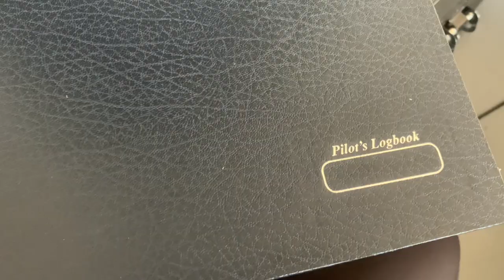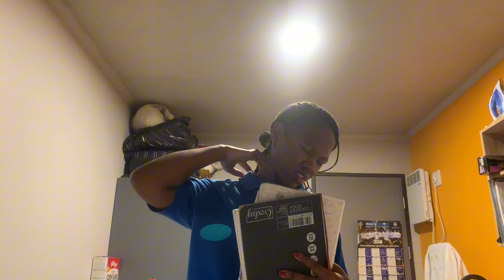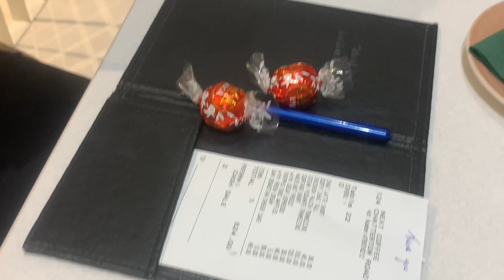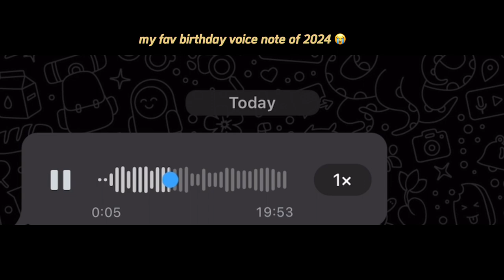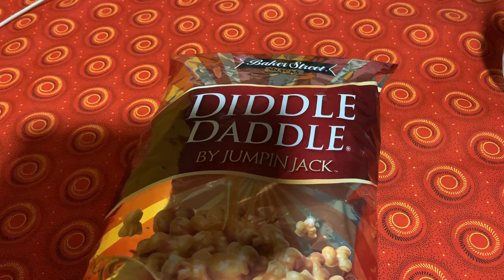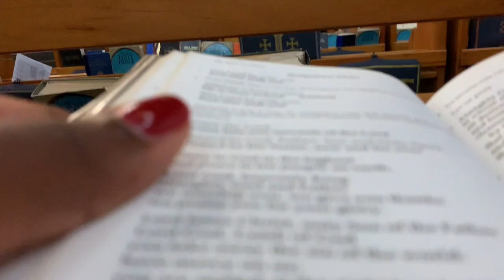24.04 | birthday moments, flight training + more!